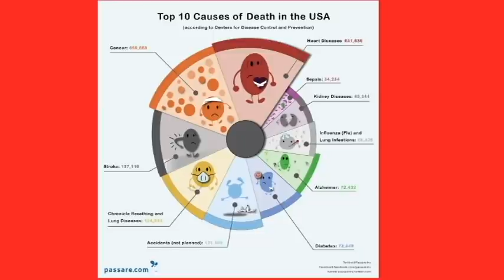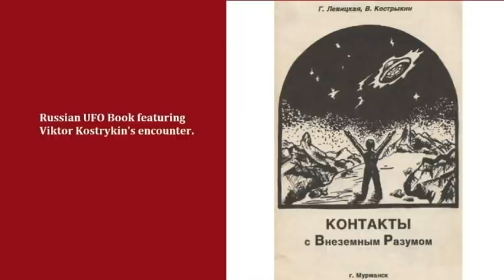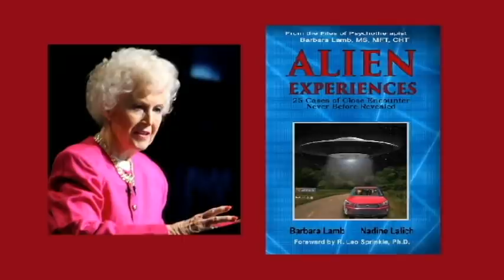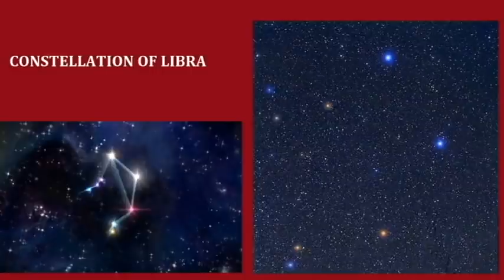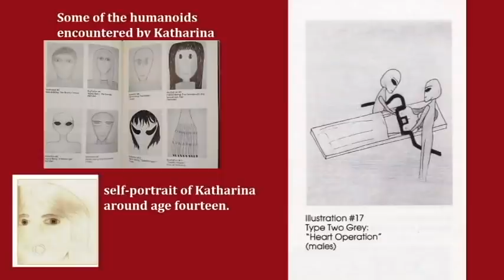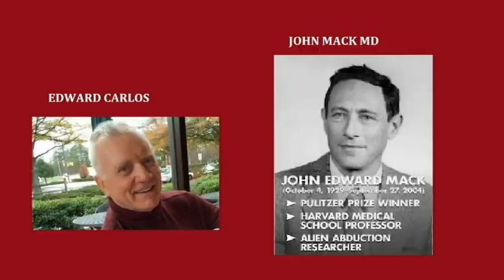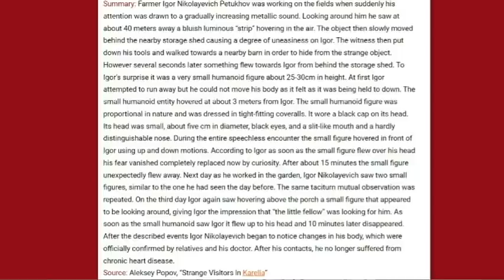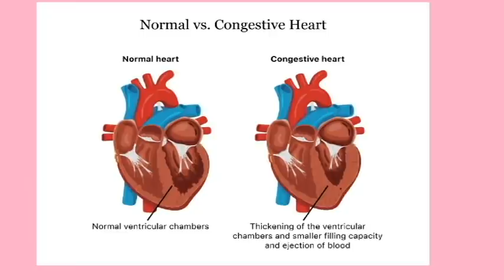ET Heart Healings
According to The Center for Disease Control and The World Health Organization, the leading cause of death in the world is heart disease. In fact, about one in four deaths are attributable to some form of heart disease. Since physical healings are a consistent feature of UFO encounters, it should come as no surprise that there are many cases of people who have been healed of heart disease by extraterrestrials.

This video presents more than a dozen cases of people healed of various heart conditions. The cases reach back decades and are still occurring today. Men, women and children all over the world are being visited and healed.

--A young girl from California has an ET dream and wakes up to find herself healed of an enlarged heart.
--A man from Russia is invited aboard a UFO and is healed of a chronic heart condition by tall human-looking aliens.
--A man born with a hole in his heart receives numerous psychic healings from a gray alien by the name of Mazu.
--A man from Puerto Rico is visited by three short humanoids who tell him     is sick, and quickly proceed to heal him of heart disease.
--A woman from Ukraine dying from heart disease is visited in her hospital room by a glowing entity who heals her using orbs of light.
--A real-estate agent from Oregon is struck by lightning, then abducted by grays who tell her that her heart has been damaged, and they will fix it.
--A professor from Pennsylvania is visiting the Isle of Iona, is struck by a beam of light and experiences missing time. Later hypnotized by Dr. John Mack MD, he recalls being healed by a short reptilian humanoid of arterial sclerosis.

These are just a few of the many cases of people who claim to have been healed by extraterrestrials of a wide variety of heart conditions. These accounts show a benevolent side of UFO contact that is often ignored. They show that healing humanity is a primary ET agenda. They also show just how truly advanced the ETs are.

If you would like to explore more about these heart healing cases, and hundreds of others, check out my book, "The Healing Power of UFOs: 300 True Case of People Healed by Extraterrestrials." Now available!